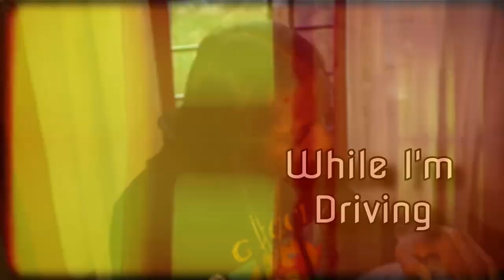Prezzy T.O.W.O - While I'm Driving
New Music Video  "While I'm Driving"  From Upcoming Rapper Presidential Mel aka Prezzy T.O.W.O - Coming out Of South Jamaica Queens  CRAZY BAISLEY BABY    Mad'N Baby  ToWo  YFD  $waggMonsta